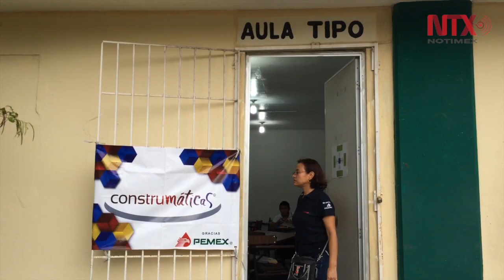Comprender las matemáticas es más fácil con el método de Construmáticas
Comprender de manera dinámica el teorema de Pitágoras, la raíz cuadrada, algoritmos, resta y sumas de polinomios es más fácil con el método de Construmáticas